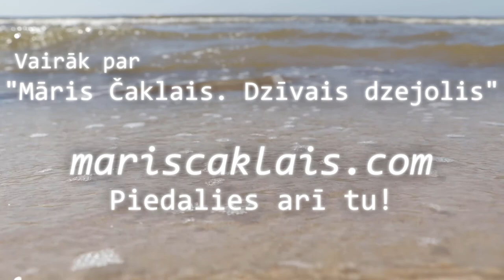Juris Kulakovs | Sastrēgumstunda - Māris Čaklais. Dzīvais dzejolis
Dzejolis dzīvs ir ne vien uzrakstītājā vārdā, bet dzīvs ir tad, ja cilvēks to lasa, runā un klausās. Ar šādu moto šogad, Latvijas simtgadē un gatavojoties Māra Čaklā 80.gadu jubilejai, tapa projekts “Māris Čaklais. Dzīvais dzejolis”.
11. decembrī esam publicējuši trīs pirmos Dzīvos dzejoļus, kurus lasa aktieris Pauls Butkēvičs, komponists Juris Kulakovs un dzejnieks Knuts Skujenieks. Projektā jau iemūžinātas vairāk kā 40 Latvijas personības, kas runā Māra Čaklā dzejoli. Tagad to pa vienam dāvājam baudīšanai.
Projekts “Māris Čaklais. Dzīvais dzejolis.” vēl turpinās, visi sarunātie vēl nav ierakstīti un arī Tu savā veidā vari būt dalībnieks. Ja Tev ir kāds Māra Čaklā dzejolis, kas Tev ir jāizstāsta citiem (iespējams arī pamatojums, kāpēc šis dzejolis, jo reizēm pamatojums ir svarīgāks nekā pats dzejolis), gaidīsim to videoierakstā.
Kurš ir Tavs Māra Čaklā dzejolis?
Piedalies arī Tu!
Projektu atbalsta Latviešu Kultūras Centrs Birmingemā.